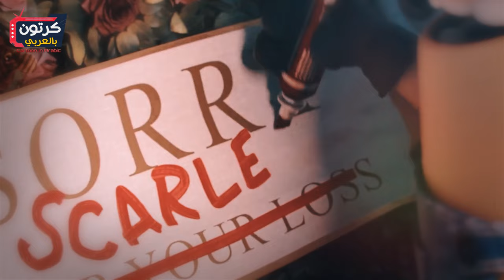بغباءهم بيتسببو في موت الفرعون وهو بيبني الاهرامات | ملخص فيلم مينيونز 2015 | التوابع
أهلا بيكم مع حدوتة جديدة من فيلم جديد، وحدوتتنا النهاردة من فيلم اسمه " مينيونز "
بيبدا فيلمنا بال "مينيونز" وهي الكائنات الصفرا واللي بيكون كل هدفهم انهم يساعدوا أخطر زعيم موجود علي سطح الأرض